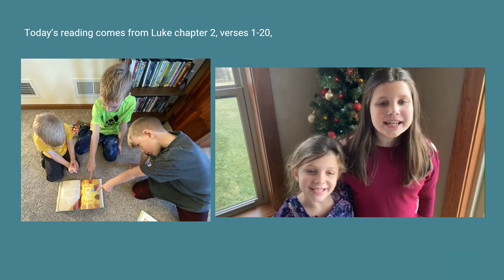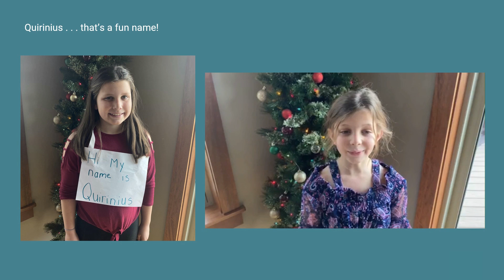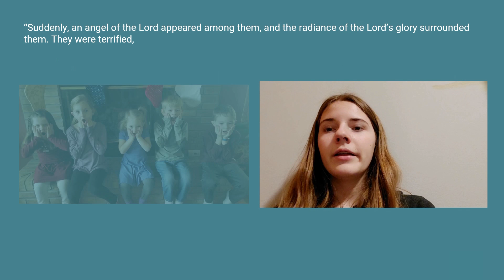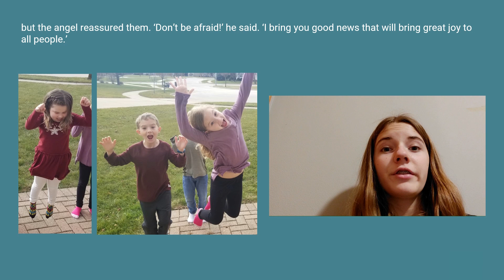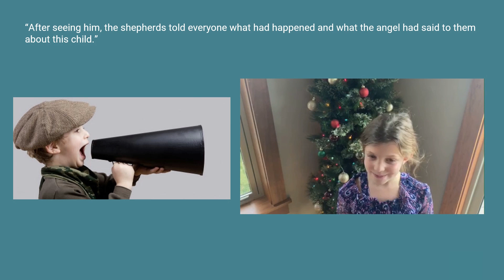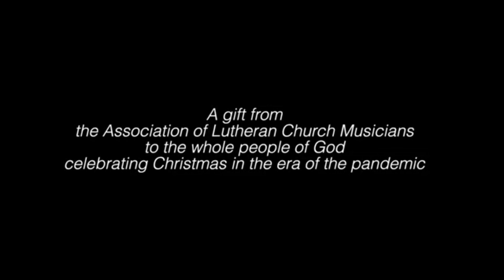Christmas Celebration 2020, All Saints Lutheran Church - Wales, WI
All Saints Lutheran Church-Wales, WI,  Christmas Celebration 2020.

This online Christmas celebration is a gift to you from your worship team.  It features many of your favorite Christmas carols, an All Saints virtual choir, our Hand Bell Choir, a Christmas message from our Faith Trek and Confirmation kids, a Christmas quartet, a virtual choir from the Association of Lutheran Church Musicians, and the singing of 'Silent Night, Holy Night' by candlelight.

The Good News is that even during a pandemic, Christmas still comes!
No matter where we are, the angels sing and proclaim our dear Savior’s birth, the shepherds go and see, the star appears in the sky (and this year it really has!), and the wise men bring their gifts from afar!  Jesus is born for you … and the world!

A blessed Christmas to you all!
Pastor Roy+

Featuring:
"Christmas Time" All Saints Virtual Choir
            directed and engineered by Rebecca Seevers
           Gary Valine               Donna Lilly
           Carol Renner            Abi Knoernschild
           Jeff Voelkel              Mark Bailey
           Jean Voelkel             Rebecca Seevers
           Wendy Stippich        Kelly Davis
           Roy Nelson

"Joy To The World" Judy Knoernschild, piano and Michael Knoernschild, cello

"A Christmas Message" presented by the Faith Trek and Confirmation Kids
                directed and engineered by Jean Nelson, background music mixed by Sean Kelly
                Wesley Guitron  Alexis Lutgen
                Allison Lutgen  Zach Lutgen
                Jake Lynch   Meghan Lynch
                Lillie Mercer   Sierra Palmer
                Ava Schumacher  Brandt Walgren
                Owen Walgren  Reed Walgren
                Nayeli Stangl   Sawyer Stangl
                Stangl Friends . . .
                Annabelle, Emmett and Nora Anderson

"Infant Holy, Infant Lowly" - All Saints Bell Choir, directed by Jean Voelkel
"On Christmas Night " - All Saints Bell Choir

"All On A Silent Night"  Christmas Quartet w/ Michael Knoernschild, cello
"Of The Father's Love Begotten" Christmas Quartet
                  Rebecca Seevers, Kelly Davis, Abi Knoernschild, Roy Nelson
                  directed by Jean Nelson

"Silent Night, Holy Night," by candlelight, sung by Rebecca Seevers and the Christmas Quartet

"Angels We Have Heard on High" is a gift from the Association of Lutheran Church Musicians

Audio / Video
Kelly Davis   Jeff Voelkel
Gary Valine   Sean Kelly
Rebecca Seevers  Jean Nelson

Copyright C 2020 Augsburg Fortress. Permission granted under Augsburg Fortress Annual License
Music and words reprinted and livestreamed/podcasted by permission under
Onelicense.net

New Revised Standard Version Bible, Copyright C 1989, Division of Christian Education of the National Council of the Churches of Christ in the United States of America.  Used by permission.